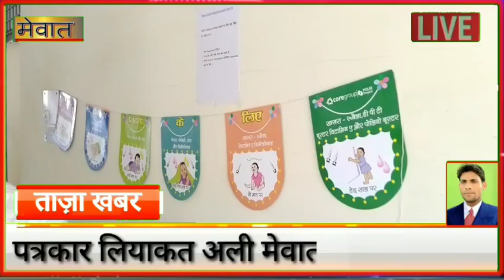मेवात की खबर !! जान है तो जहान है का फार्मूला अब लोगों को ठीक तरह से समझ आ रहा है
हरियाणा के सबसे पिछड़े मेवात जिले में भी वैक्सीनेशन अब रफ्तार पकड़ने लगी है। कोरोना महामारी से जान बचाने के लिए वैक्सीन ही सबसे कारगर हथियार है। इस बात को अब लोग लगातार समझने लगे हैं और टीकाकरण कराने के लिए आगे आने लगे हैं। शुरुआत में राज्य में सबसे कम टीकाकरण इसी जिले में था, लेकिन अब स्वास्थ्य विभाग के अधिकारियों की बात लोगों की समझ में आने लगी है। आंकड़ों पर अगर नजर डाली जाए तो मेवात जिले में कोरोना की वैक्सीन की पहली डोज 59536 लोगों को अब तक लग चुकी है तथा दूसरी डोज 9988 लोगों को लगाई जा चुकी है। अब तक जिले भर में 69524 लोगों को टीका लग चुका है। डॉक्टरों के मुताबिक टीका लगने के बावजूद भी लोगों को घरों से बाहर निकलते समय मास्क लगाकर रखना, सोशल डिस्टेंसिंग का ख्याल रखना तथा बार - बार हाथों को साबुन से धोना जरूरी है। डॉक्टरों के मुताबिक टीकाकरण से पहले हर व्यक्ति को कोविन एप पर जाकर ऑनलाइन रजिस्ट्रेशन कराना होगा। 18 - 44 वर्ष आयु के लोग रजिस्ट्रेशन कराने के बाद इंजेक्शन लगवाने के लिए स्लॉट खुलने पर अपॉइंटमेंट लेंगे, तब उनको इंजेक्शन लगाया जाएगा। लेकिन 45 वर्ष आयु से अधिक के व्यक्ति सिर्फ अपना रजिस्ट्रेशन कराने के बाद अपना टीकाकरण करा सकते हैं। टीकाकरण पूरी तरह से सरकारी अस्पतालों में मुफ्त लगाया जा रहा है। इसके लिए अब लोगों को गांव - गांव जाकर जागरूक किया जा रहा है और कैंप भी आयोजित किए जा रहे हैं, ताकि जिले में कोरोना वैक्सीनेशन रफ्तार पकड़ सके। वैक्सीन लगवाने सरकारी अस्पताल पहुंच रहे लोगों में भी कोरोना वैक्सीन लगवाने को लेकर अब उत्साह दिखाई दे रहा है। कुल मिलाकर जान है तो जहान है का फार्मूला अब लोगों को ठीक तरह से समझ आ रहा है। जिले में अभी वैक्सीन का पूरा स्टॉक है। ज्यादा से ज्यादा लोग आगे आकर अपना टीकाकरण करा सकते हैं।